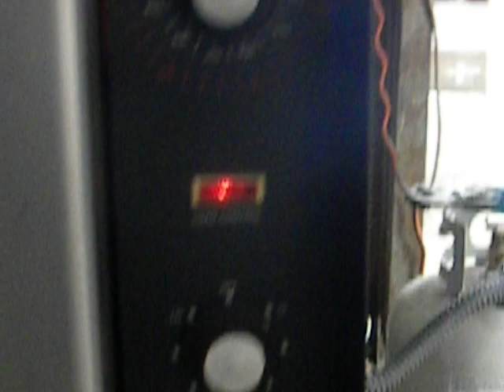Wally Vulcan Double Stack Oven Video 2